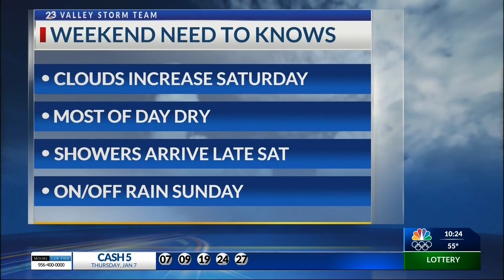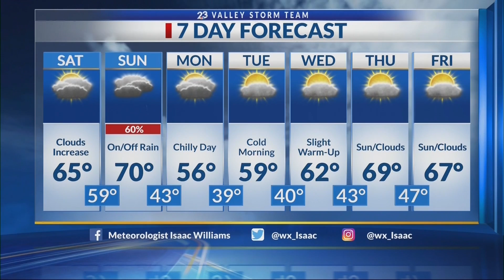Local 23 weather 1/8 10 p.m.